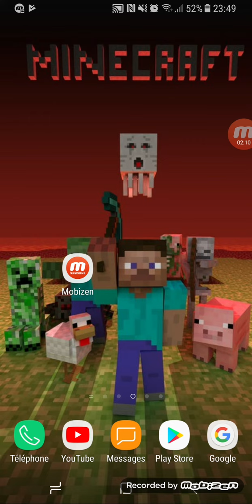Recrutement nouvelle série court métrage minecraft !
Mon psn widow_ main_221
Mon Twitter est : Tom OverCraft